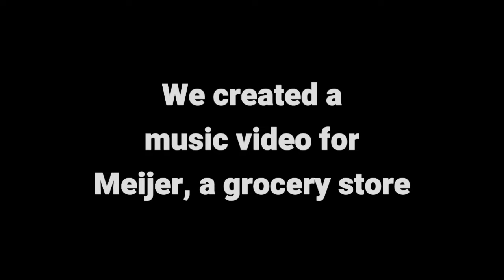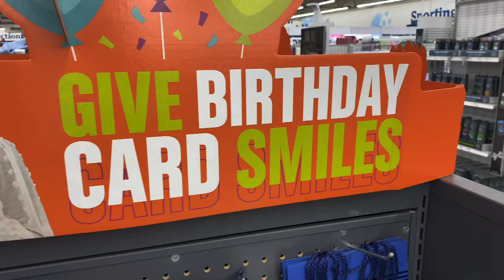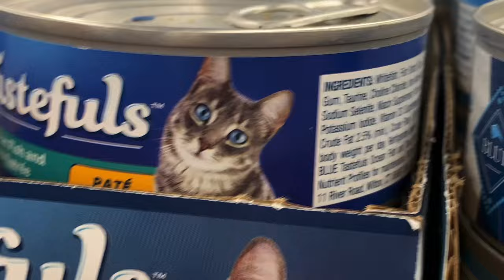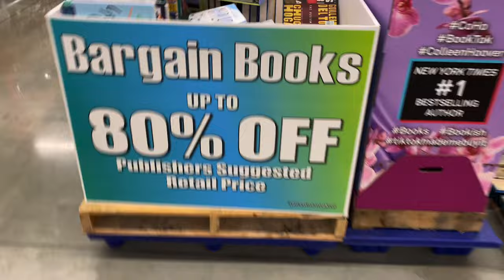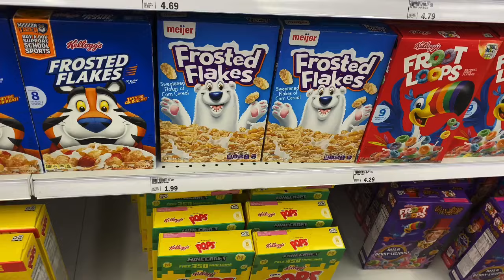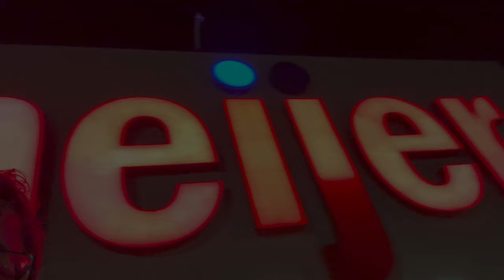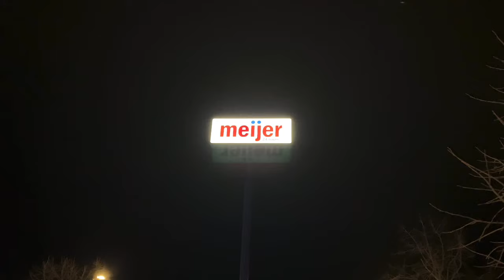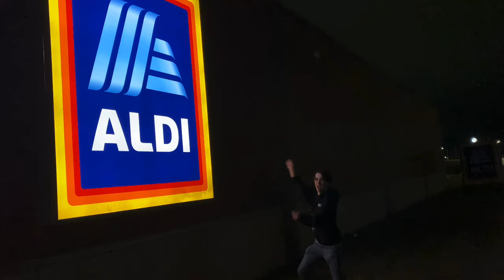How We Made "Ode to Meijer" | PyradEXTRA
How did we make this music video for a grocery store called Meijer?
Well, if you are in our Discord, you would've seen this already in Pyradexclusive Content! Now available to the public!

Pyradex OST created by MSB87 and sawphyn

Original Theme Song by Trevor Elliott. Remastered by MSB87